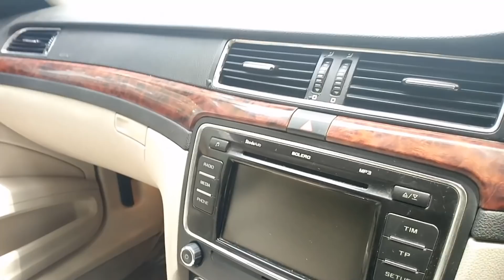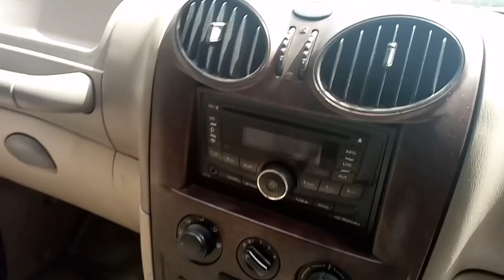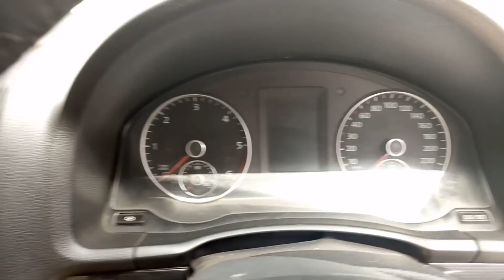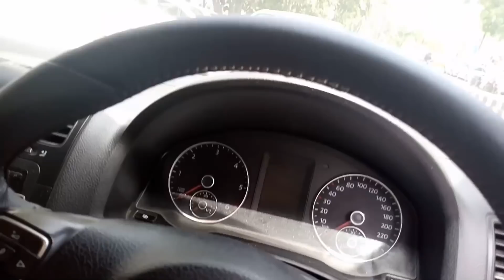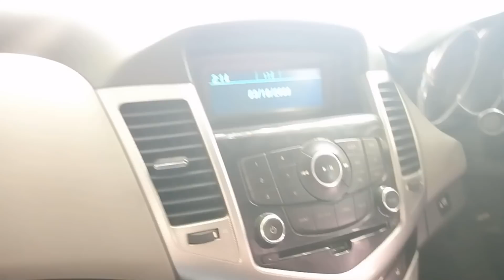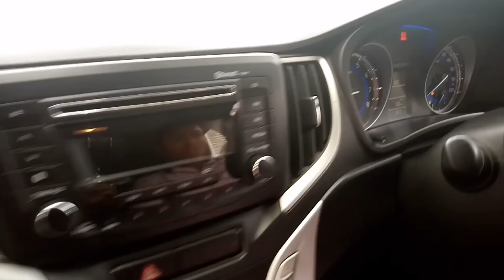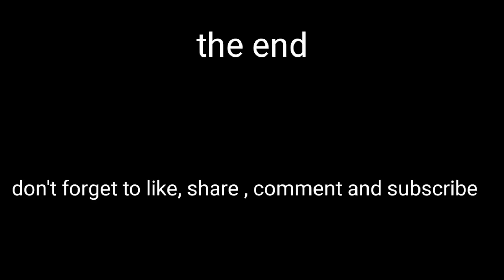Cars in Cheap Price[Part-2] | USED CARS | Karol Bagh | Delhi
Guyz this is our 23rd video on Used Cars at karol bagh, Delhi please like share and subscribe our and also your's own channel MOTO BEAST thank uh so much for your support☺☺☺

• (Address)- Kawal Motors
Khajoor Road, Near Joshi Road, 16/314, Faiz Rd, Block 16, Karol Bagh, New Delhi, Delhi 110005

MOTO BEAST